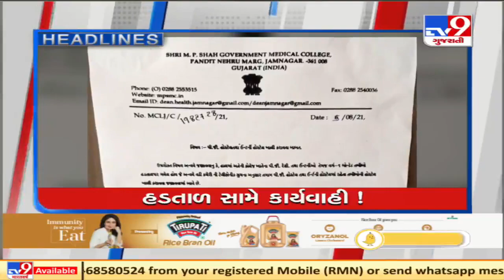TV9 Headlines @ 10 AM: 7/8/2021 | TV9News